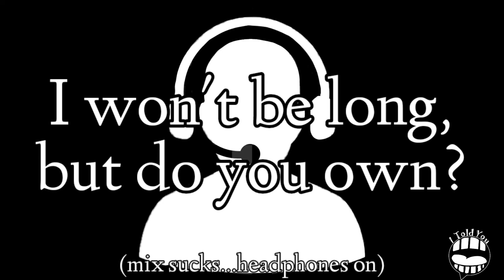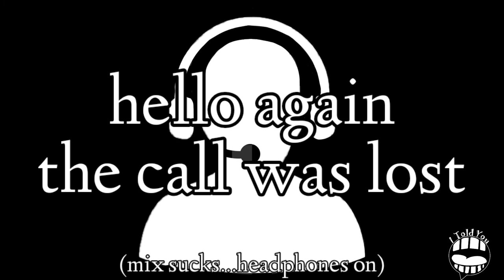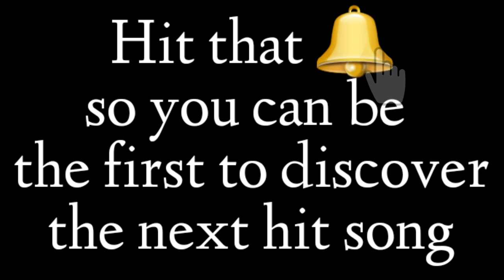Extended Warranty (song 100/365 in 2021)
have you ever wondered what the phone call would be like if you actually answered the extended car Warranty call? Well, wonder no more...

Our frontman, Skip, is always pushing the limits with everything he does, so...